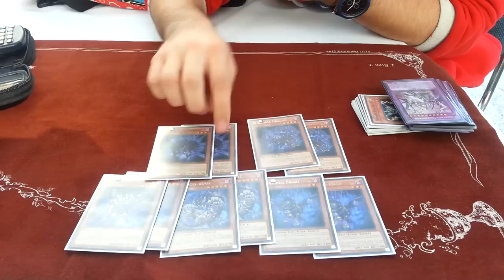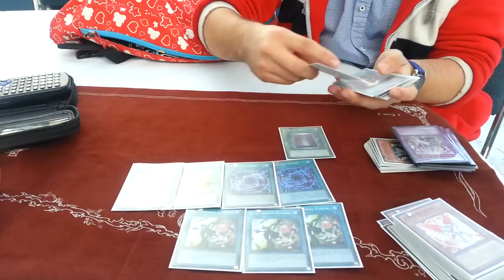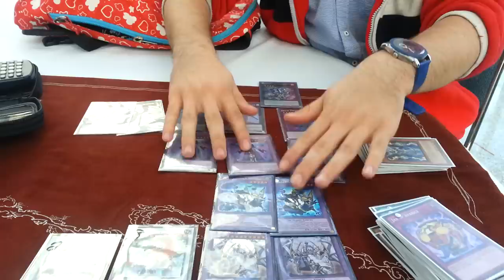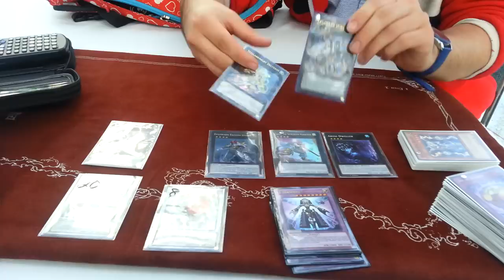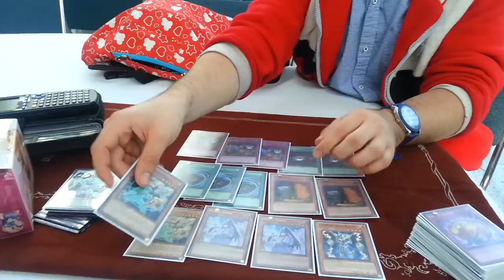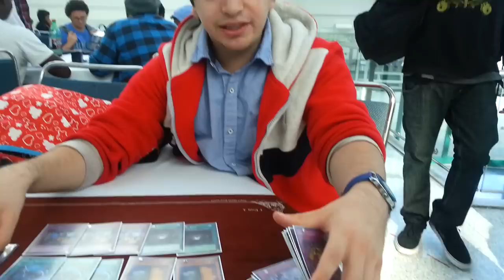Yugioh Shaddoll Deck Profile with Kevin Silva and interview at LA Regional